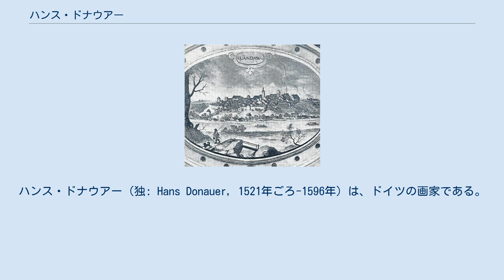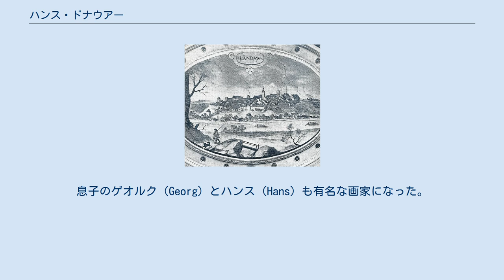ハンス・ドナウアー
ハンス・ドナウアー（独: Hans Donauer, 1521年ごろ-1596年）は、ドイツの画家である。
 ドナウアーの修行時代については何も知られていない。
ドナウアーはダッハウ城の舞踏会場でアルブレヒト5世のために神々のフリーズを制作した。
ダッハウ城の教会のために描かれた絵画は現存していない。
 1567年以来、ドナウアーはマイスターであり、1568年に皇太子ヴィルヘルムに仕えた。
ヴィルヘルムは1569年に彼をローマに送り、そこで皇太子の芸術展示室の作品を購入することになった。
その後、1573年までトラウスニッツ城の騎士の間（Rittersaal）のフレスコ画に取り組んだ。
 1574年に彼はノイブルク・アン・デア・ドナウの宮中伯フィリップ・ルートヴィヒの結婚式の準備を依頼され、とりわけ結婚式で催された馬上槍試合をデザインした。
1576年にミュンヘンに戻り、1575年から1576年にかけてバイエルン州立図書館、1577年にノイエヴェステのヴォールトに2つの地球儀を制作した。
 ドナウアーは引き続き非常に広範囲で用いられた。
イエズス会演劇『エステル』のために全体的なヴィジュアルをデザインし、1578年にフェルディナント2世のために馬上槍試合の衣装と旗をデザインした。
1584年以来、彼はミュンヘン・レジデンツのアンティクアリウムの窓を描いている。
ここで彼はバイエルンの町並みの最も初期のシリーズを制作した。
バイエルンの都市、市場、城の合計102の絵画があり、そのうち36はカール・アウグスト・レブシィが水彩で再現した。
 1588年にはシュタルンベルク湖のバイエルン艦隊配備に貢献した。
息子のゲオルク（Georg）とハンス（Hans）も有名な画家になった。